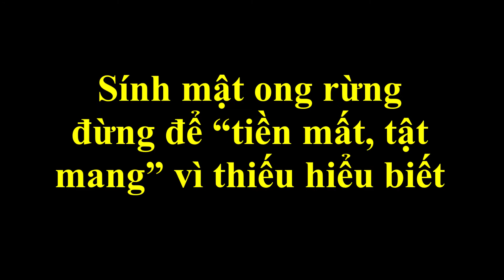Sính mật ong rừng đừng để “tiền mất, tật mang” vì thiếu hiểu biết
Việc người tiêu dùng bỏ tiền ra mua những chai mật được quảng cáo là mật ong rừng nhưng không có nhãn mác và từ những nguồn cung cấp không có uy tín chính là tự đặt mình vào nguy cơ mất tiền oan vì mua phải hàng giả, hàng kém chất lượng và tiềm ẩn nguy cơ ảnh hưởng tới sức khoẻ.
Để cung cấp những kiến thức cơ bản cần có về mật ong, từ đó giúp người tiêu dùng có cái nhìn đúng đắn về mật ong rừng và mật ong nuôi, PV Dân trí đã có buổi trao đổi với PGS.TS.Phạm Hồng Thái- Giám đốc Trung tâm Nghiên Cứu Ong và Nuôi ong Nhiệt đới trực thuộc Học Viện Nông nghiệp Việt Nam!
Hy vọng thông qua video này, quý vị sẽ ghi nhớ thêm nhiều thông tin bổ ích liên quan đến mật ong, từ đó biết cách chọn mua cho mình một chai mật ong thơm ngon chất lượng với giá cả hợp lý, có nguồn gốc xuất xứ rõ ràng, tránh mua phải mật ong giả - mật ong kém chất lượng, tiền mất rước bệnh vào thân.

► Thử mật ong thật khó tan trong nước, thử mật ong giả pha rởm rất dễ tan ngay trong nước ☞

► 06 Bước Giúp Phân Biệt Mật Ong Thật Mật Ong Giả, Cách Thử Mật Ong Nguyên Chất, Nhật Biết Mật Ong ☞

► Mật ong có tác dụng gì cho sức khỏe cũng như làm đẹp, cộng dụng của mật ong trong đời sống?

☞Nếu quý vị yêu thích những kiến thức mà chúng tôi đưa ra, hãy nhấn like và đăng ký kênh để ủng hộ “Ong Mật Cao Nguyên” cũng như đón xem những video mới nhất.
☞ Chúc quý vị luôn dồi dào sức khỏe và gặp nhiều may mắn trong cuộc sống.
☞ Xin chào và hẹn gặp lại trong những video tiếp theo.
© Ong Mật Cao Nguyên ☞ Don't reup, please!
Đặt mua mật ong ngon đúng chuẩn  👇
CÔNG TY TNHH ONG MẬT CAO NGUYÊN
80 Tam Châu, Tam Phú, Thủ Đức Tp.HCM (7h30-16h30)